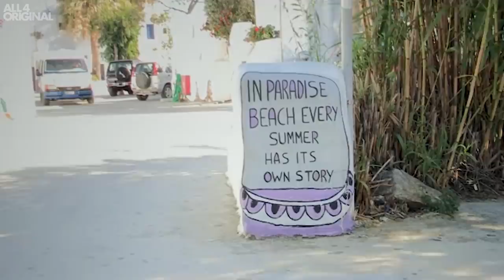First Gay Summer Experience In Mykonos, Europe's Gay Capital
Boys, beaches and bars... Mykonos proves a paradise for Lewis, Curtis and Ashley!

Produced by Plimsoll Productions for Channel 4 Television

Archive
Pond5

Graphics
Ged Mansfield

Post Production
Films At 59

Edit Assistant
Dominique Geibert

Production Accountant
Tessa Kiernan

Junior Researcher
Giorgia Smith

Assistant Producers
Rachel Keenan
Susie Mackie

Production Manager
Sarah Cole

Lynn Sinclair

Series Edit Producer
Caroline Allward

Lead Editor
David McCann

DV Director
Mark Davenport

Producer/Director
Mike Nicholls

Executive Producer
Karen Plumb

Series Producer
Ruppert Gabriel